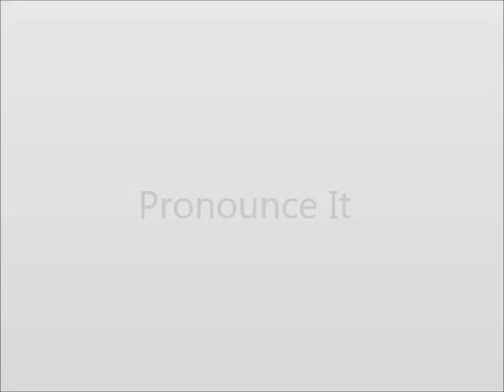How to Pronounce Bijoux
This video shows you how to say Bijoux.